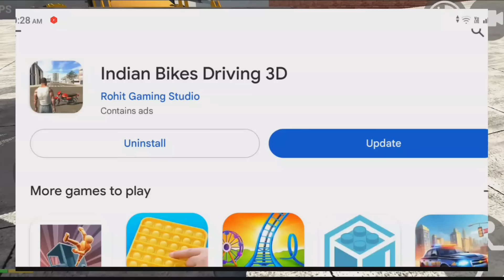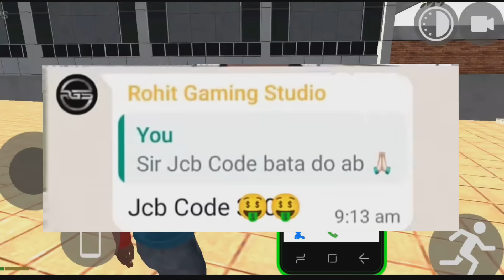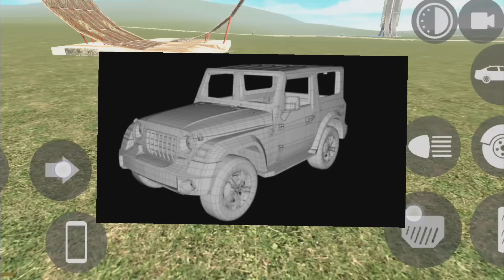NEW UPDATE?? जल्दी करो 🤑|| IN INDIAN BIKE DRIVING 3D GAME NEW UPDATE 2024 LIVE !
NEW UPDATE?? 🤑|| NEW ALL CHEAT CODES INDIAN BIKE DRIVING 3D NEW UPDATE 2024)

jcb cheat code in indian bike driving 3d
indian bike driving 3d rgs tools
indian bike driving 3d jcb driving gameplay
Indian bike driving 3d update cheat code live
3d bike
3d game